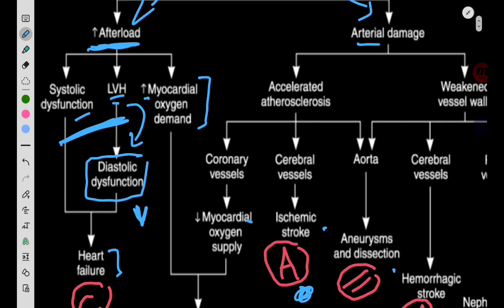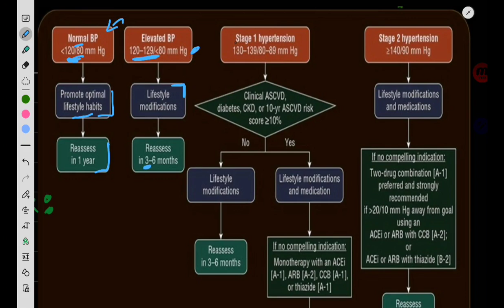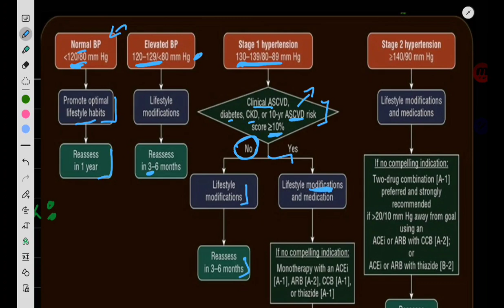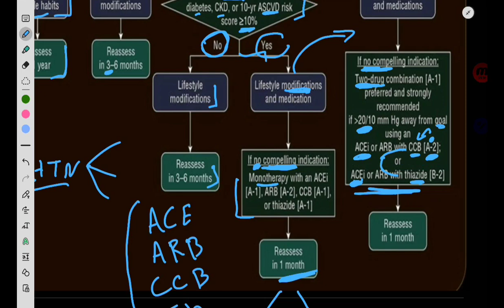Therapeutics: Hypertension 2